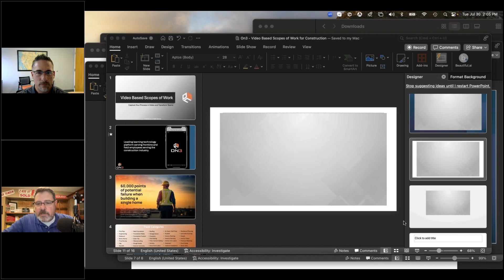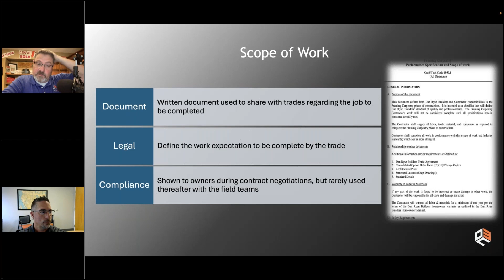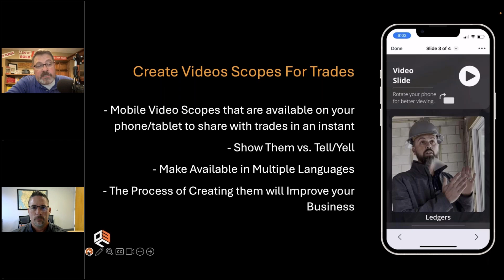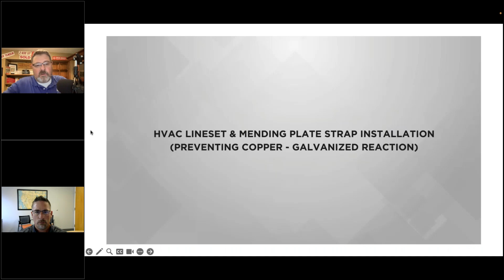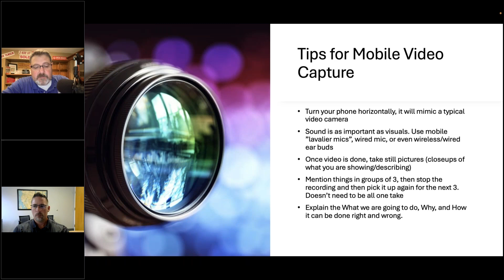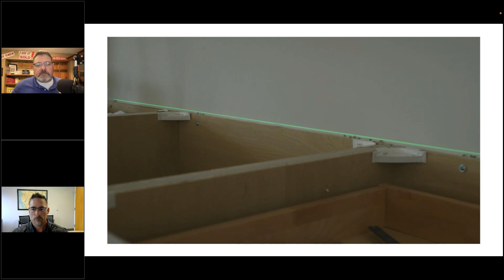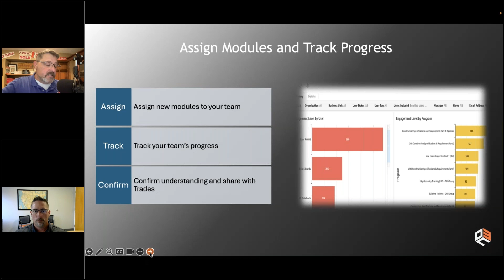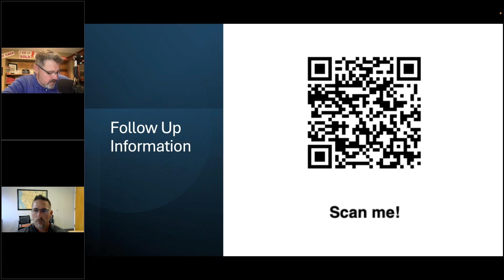Creating Video Based Scopes Of Work To Improve Construction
Managing trade partners can be challenging. One way to improve execution is to deploy video-based scopes of work. Paul Cardis, CEO and co-founder of On3 shares how builders can record videos of work on job sites and transform those videos into dynamic scopes of work that can be used in the field to educate trades.

This strategy has been found to significantly increase quality, lower the number of failed inspections, and speed up build times. Whether using your mobile device or more advanced equipment, everyone on your sites can capture content to build your digital playbook.